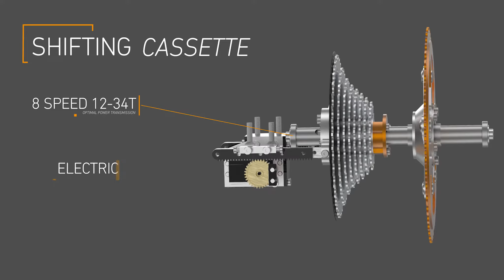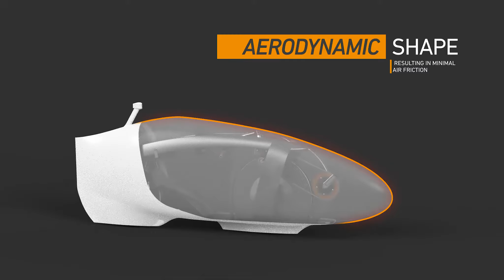Design VeloX 9 - Human Power Team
The Human Power Team presents the VeloX 9! After months of modelling, calculating and engineering, the team managed to come up with a design for the new VeloX which will we attack the current female world speed record of 121.8 km/h! See our website for more information about our project